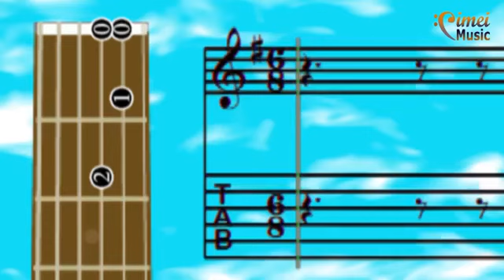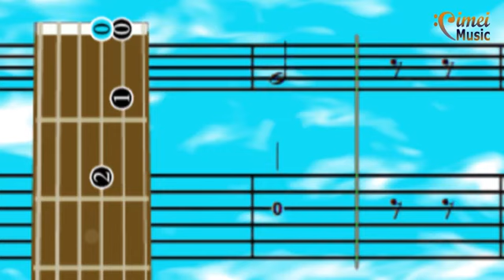Guitarra Tutorial Él nos Ama (How He loves us en Español)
♪♫Él nos Ama - Christine D'Clario♪♫
Él tiene celo por mí
Su amor es un huracán yo árbol soy
Doblándome bajo el peso de su viento y gracia.
Y así de repente
Ya no recuerdo mi aflicción eclipsada
En gloria
Me doy cuenta de cuan hermoso eres Tú
Y cuan grande es tu afecto por mí.
Oh, Él nos ama hoy
Cuanto Él nos ama
Él nos ama hoy.
// Él nos ama
¡Oh! Él nos ama, ¡Oh! Él nos ama
Él es mi premio y yo su porción
Su mirada de gracia nos trae redención
Si esa gracia es un mar nos sumergimos
El cielo y la tierra se une en un beso
Y mi corazón salta en mi pecho
No hay tiempo de persistir en lamento
Cuando pienso en tu amor.

♪♫He loves us♪♫
He is jealous for me, Loves like a hurricane, I am a tree,
Bending beneath the weight of his wind and mercy.
When all of a sudden, I am unaware of these afflictions eclipsed by glory,
And I realize just how beautiful You are,
And how great Your affections are for me.
And oh, how He loves us oh
Oh how He loves us,
How He loves us all
And we are His portion and He is our prize,
Drawn to redemption by the grace in His eyes,
If His grace is an ocean, we're all sinking.
And heaven meets earth like an unforeseen kiss,
And my heart turns violently inside of my chest,
I don't have time to maintain these regrets,
When I think about, the way